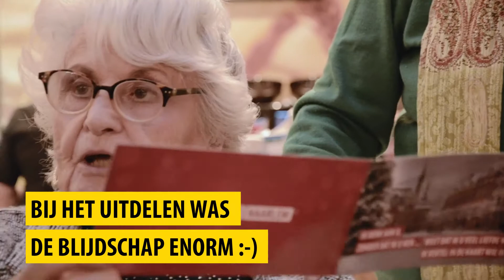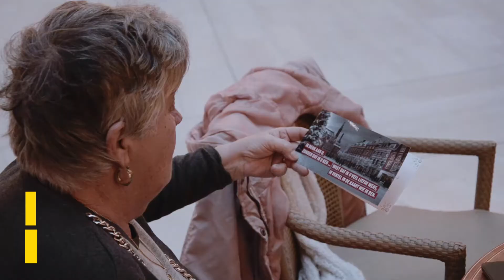Mevr. Meijer vertelt ... | Tell to Inspire Haarlem | 27 nov.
Mevr. Meijer (92) woont in een verpleeghuis. Net als haar medebewoners ontvangt ze graag liefde en aandacht. Dit inspireerde ons, om haar dit op een podium te laten vertellen. Ze deed dit tijdens Tell to Inspire Haarlem.

De missie van de avond was inspirerende verhalen vertellen. Daarom stonden 6 sprekers op het podium met als thema 'Dit ben ik echt'. Een mix van verhalen met een waardevolle boodschap. Aanvullend was de missie; mensen stimuleren elkaar te helpen. Vandaar dat het publiek gevraagd werd om kaarten te schrijven.

In de kaart schreef iedereen ‘Ik ben … en ik hou van.’ Samen met een vraag. In mijn kaart stond. ‘Ik ben Edward, trotse vader van een zoontje en ik hou van wandelen langs het strand. Kwam u vroeger ook op het strand?. Alle kaarten zijn uitgedeeld aan de medebewoners. Door de vragen, gingen ze hier onderling over praten 😊.

WIL JE OOK EEN KAART STUREN?
Reinaldahuis, t.a.v. Vrienden van Mevr. Meijer
L. Springerlaan 1, 2033 TA Haarlem

LATEN WE SAMEN NOG MEER OUDEREN BEREIKEN
Ken je een verpleeghuis? Tagg ze en plaats het adres dan bij deze post. Iedereen die een kaart stuurt, kan dan kiezen naar welke verpleeghuis. Vermeld ‘t.a.v. kaartenactie telltoinspire.com’. Via de website kan het verpleeghuis over de actie lezen. Zo helpen we elkaar en veranderen we de wereld.

Tell to Inspire = De kracht van het individuele collectief dankzij, Merijn Ruis, Astrid Oversier, Karin Beverwijk, Astrid Clemens, Petra Van Der Vet, Sanna Langereis, Eric Budde, Danny Dijkhuizen, Claudia van Erven, Astrid Clemens, Helen Couwenberg en Edward Molkenboer,